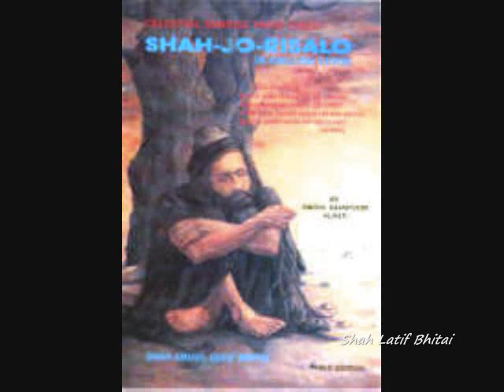Echoes of Sufi Chants - Sohrab Fakir - Kafi Shah Latif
Shah Abdul Latif Bhittai (16891752) (Sindhi: شاھ عبدالطيف ڀٽائيِ) was a Sufi scholar and saint, and is considered one of the greatest poets of the Sindhi language. He settled in the town of Bhit Shah in Sindh, Pakistan. His most famous written work is the Shah Jo Risalo. His shrine is located in Bhit and attracts hundreds of pilgrims every day.

Sohrab Fakir is a Sufi singer.[1] His full name is Sohrab Fakir Khaskhely. He was born in 1934 in Khairpur Mir's. His father, Hamal Fakir, was the disciple of Kush Khair Muhammad Fakir.

Sohrab Fakir is recognized as the greatest living Sindhi folk singer[2] in his style of music, playing the yaktaro (single stringed instrument) and chappar (wooden clappers). Sadly, a paralytic stroke recently left Saaiin Sohrab voiceless. He is spending his days at a Sufi shrine in Sindh. Aptly perhaps, the Fakir's rendering of a folk prayer asking for the intercession of the grace of Shah Latif is also included in this collection.